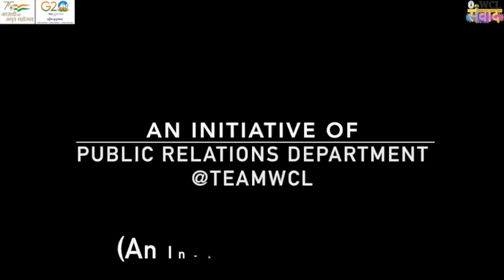"WCL संवाद", भाग -55 (A knowledge sharing series)Topic: Majri Area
''WCL संवाद", भाग -55
(A knowledge sharing series)
Topic: Majri Area
Guest Speaker: Sh. Elyas Husen
Area General Manager ( Majri Area ) , Western Coalfields Limited

@Pralhad Joshi @Coal India Limited @Western Coalfields Limited